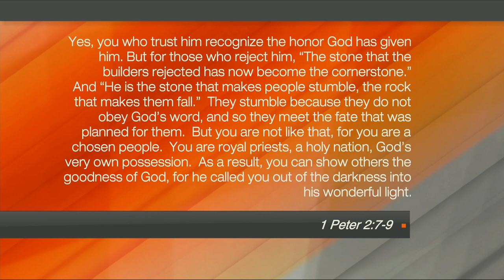Hope Today - October 1, 2020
Pastor Carter Conlon  joins us to talk about the upcoming prayer meeting on October 6th, at Plymouth Rock, MA. The purpose is to repent and ask God for forgiveness for how our nation has turned against the Lord and squandered countless blessings He has bestowed upon us.